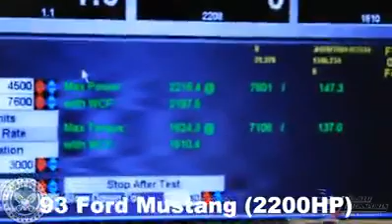Dyno test mobil mobil super